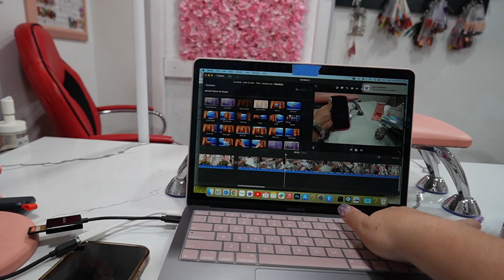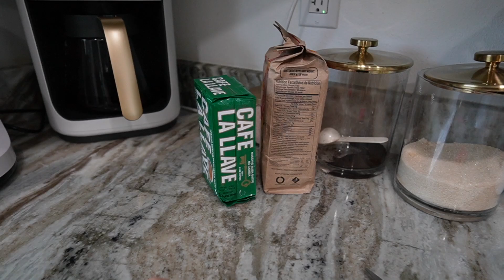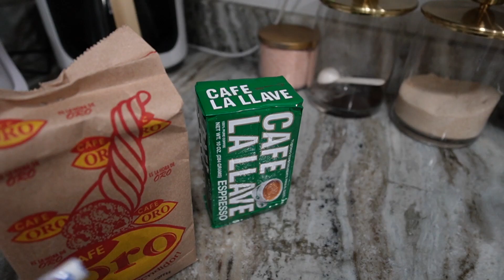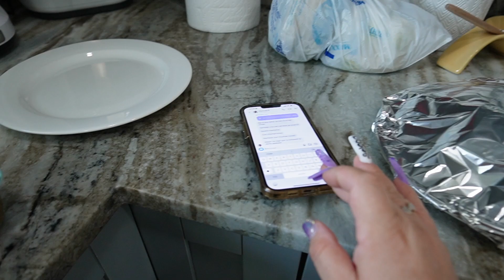2 Tazas mas a la Coleccion 😍 Mi Clienta me dejo Plantada 🥺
🥰Soy Creadora del  Todo el contenido de Este video, Me Reservo los Derechos